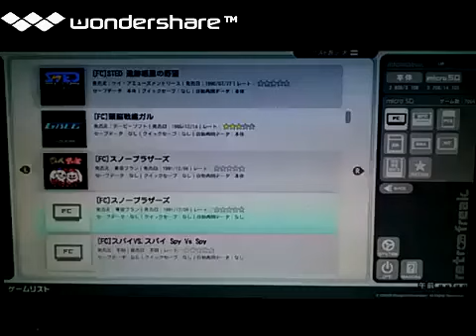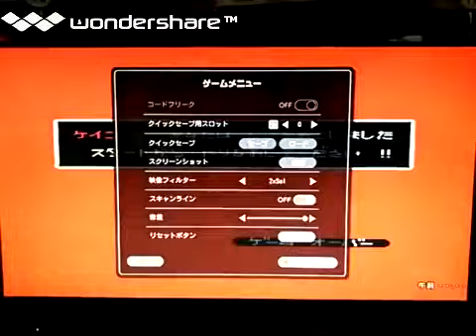[実況]「セイフティラリー（FC）」激レア非売品レトロフリークでプレイ！